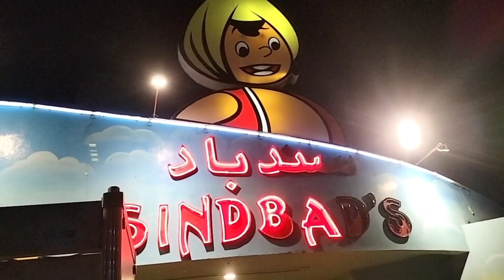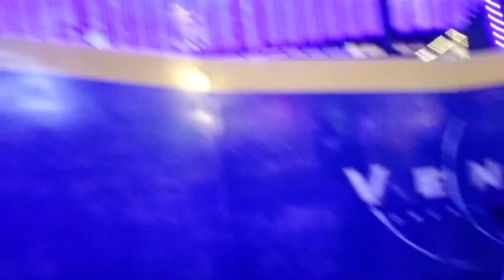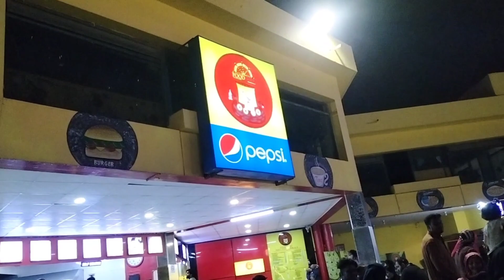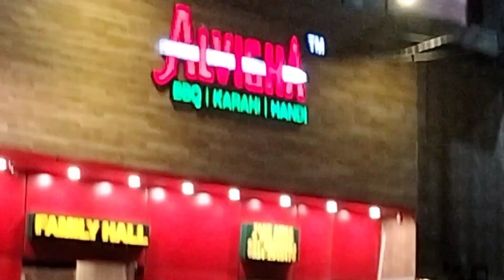Aaj To Maza aagaya || sunday very special vlog||Ammara memon vlogs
Aj to Maza aagaya || sunday very special vlog||Ammara memon vlogs||